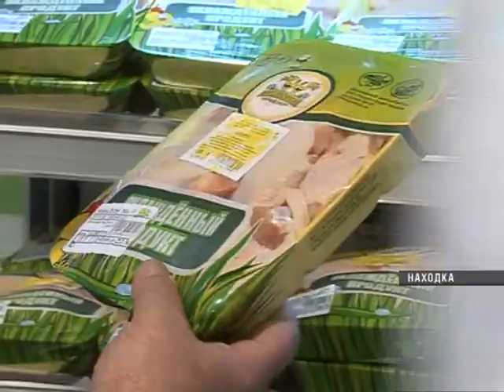Антимонопольная служба провела мониторинг цен на мясо в Находке